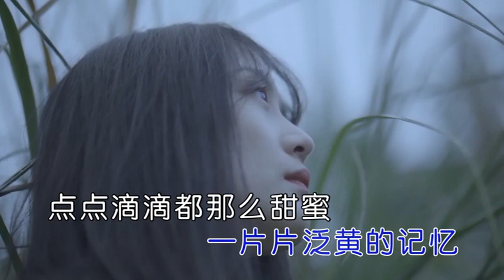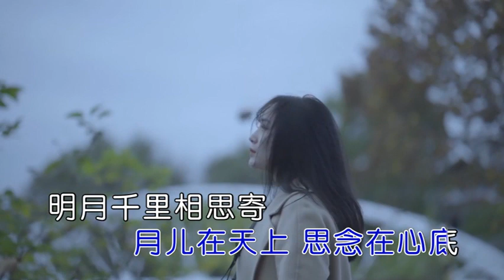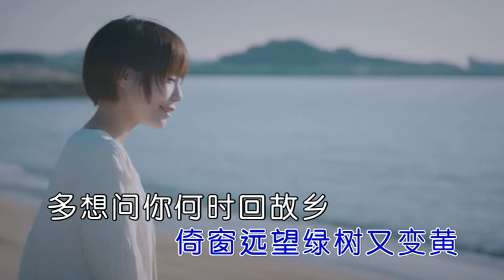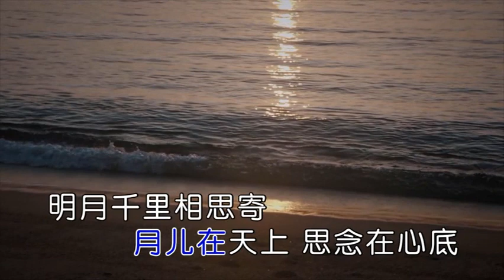姜曼璐 白首不分离 # 国语 流行 卡拉ok KTV#